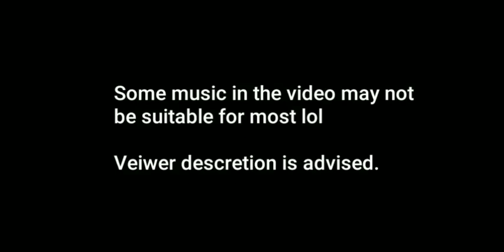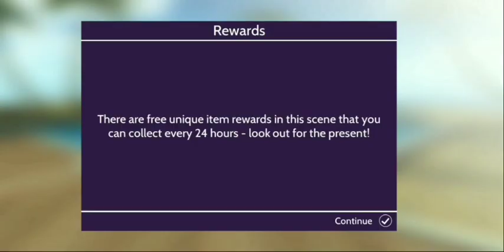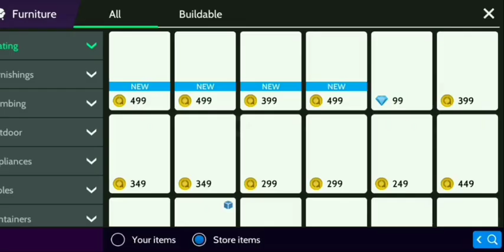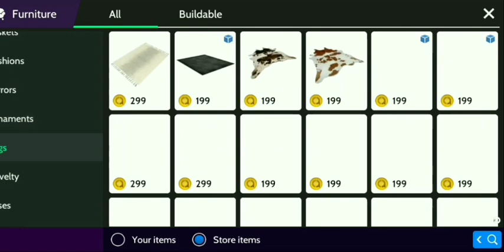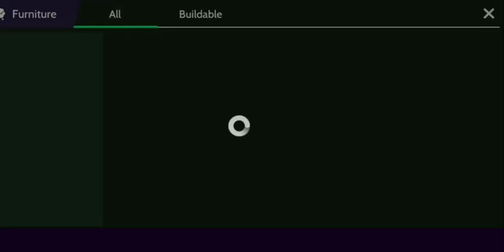Editing My Malibu Mansion !!! 🏘😁 Pt. 1 |Avakin Life| Series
Holaaaa in today's video  I am editing my malibu mansion and I decided to start off with the bathroom! If you guys have any suggestions for me to change anything, let me know down in the comments! Alright enjoy your day :p 😇💙

Welcome to my description! Not much but its something!

This is my video recorded with DU Recorder. It's easy to record your screen and livestream.

💜 Song CREDITS ⬇️⬇️⬇️

REXXO - Today's Tha Day (Prod By. J-Mixx)
■Music From Artist "Rexxo" Out Of Austin, Tx Engineered By (Tim Curry x Trak Majorz) New Mixtape (All Gas, No Brakez) Coming Soon..
Likybo - Kraazy (Prod. HerbMadeThisBeat)

❤❤❤ Also turn on Post Notifs to be notified every time I post!